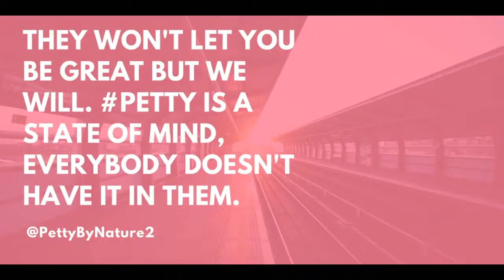Stacie Stiletto || Petty By Nature || Podcast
New project currently in progress and ya'll know I couldn't wait to tell you guys!!!

The Petty By Nature podcast will officially launch May 1, 2017

snapchat. PBNPodcast

Hey Honey! Welcome to my experience.

My name is Stacie Stiletto and I am a girl with big dreams looking to entertain and inspire people one post at a time.  I am a lifestyle vlogger with a focus on SEX, LIES && RELATIONSHIPS and I am currently in an intense love triangle with wigs and makeup. So if any of that tickles your fancy then please stick around and enjoy the show.

If you happen to like what you see then feel free to caress my LIKE button and remember you can tell a friend to tell a friend by stroking my SHARE button.

If I happen to rub you the wrong way then you can talk dirty to me, baby, in the COMMENT section below!

If you made it this far in my description box then we go together now… Heeeey Bae!

Comment “Hey Bae!” down below and lets make this thang official!!!

~muah~

-Stacie

::Video Specs::

Editing Software: iMovie (iPad) && Windows Movie Maker && Filmora